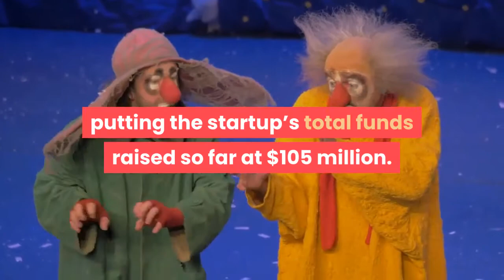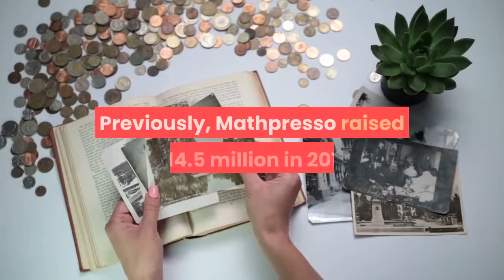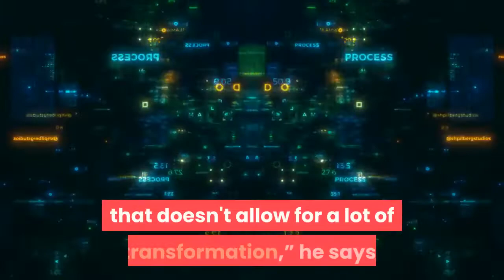This SoftBank Backed Korean Edtech Startup Helps Solve Your Math Problems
After raising $50 million earlier this month in a SoftBank-backed funding round, Seoul-based edtech startup Mathpresso aims to disrupt the traditional tutoring industry with AI and plans to join the growing list of Korean companies going public. Mathpresso announced the investment on July 1, putting the startup’s total funds raised so far at $105 million. It’s now valued at less than $500 million, according to Ray Lee, cofounder and co-CEO of Mathpresso, in a video interview from the startup’s Seoul headquarters. Ray and cofounder Jake Lee (not related), the other co-CEO, were among the honorees on Forbes’ 30 Under 30 Asia list for 2020. Returning investors include the venture capital arms of SoftBank, Korean gaming billionaire Kwon Hyuk-bin’s Smilegate Investment and Lenovo founder Liu Chuanzhi’s Legend Holdings. New investors include venture capital firms GGV Capital, Silicon Valley-based Goodwater Capital and the Korea Development Bank. The $50 million funding round was GGV Capital’s first-ever Korean deal. Previously, Mathpresso raised $14.5 million in 2019 and $5.3 million in 2018. Founded in 2015, Mathpresso operates the mobile app Qanda (which stands for “Q and A”), where students take photos of their math problems and the app’s AI technology searches for the answers. The app recognizes texts and mathematical formulas in photos with optical character recognition technology. It has plans to include other subjects, such as English and Science. The Qanda app has solved 2.5 billion math problems from 9.8 million users from more than 50 countries, according to Mathpresso’s website. The number of users quintupled since the pandemic-trigged lockdown of schools. In addition to Korean, the app is available in English, Spanish, Japanese, Vietnamese, Indonesian and Thai. In Korea, Qanda is used by two-thirds of the student population. The private tutoring market in education-obsessed Korea is worth $8.1 billion, according to Statistics Korea. With the latest funding, Mathpresso plans to develop algorithms to create personalized learning content that recommends similar questions students are stuck on. “We’re at the beginning stage where we can read each student’s general level,” says Ray. “At the same time we do need to develop further, analyzing what each student needs, what content they need to dive into and that’s what we are going to focus on.”In January this year, Mathpresso partnered with about a dozen study centers in the Vietnamese capital of Hanoi and rebranded them to Qanda, offering both offline classes and online courses. Mathpresso also plans to open one or two Qanda study centers in Korea for branding and R&D purposes. The future of tutoring, Ray predicts, would be a hybrid form of online and offline. “The education sector is just one of those sectors that doesn't allow for a lot of transformation,” he says. “It is a bit traditional and conservative, and it’s probably going to be a while until it transitions into more AI or tech-based.